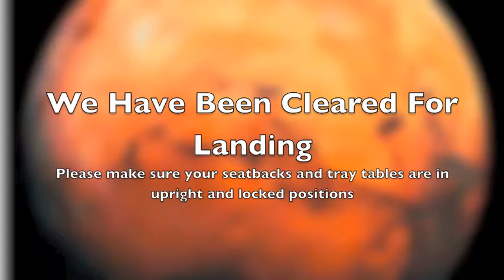Mars Commercial.m4v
iMovie